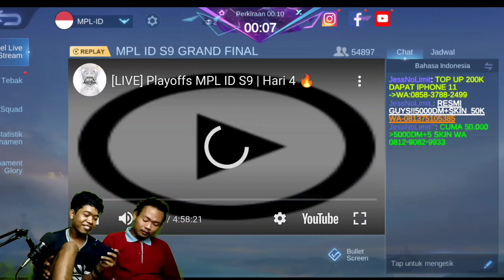main sama adek nya , bang PASCOL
mabar sama adek nya bang PASCOL